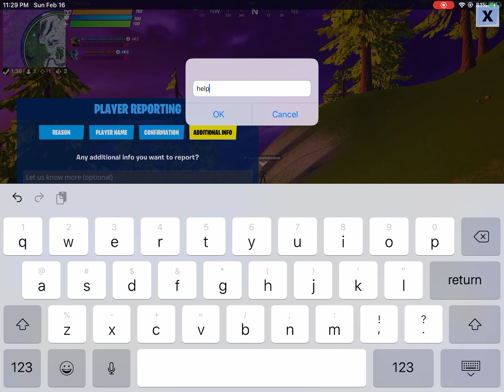Hacker boi (Epic fix your game) 27 kill epic gamer. look out faze clan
Being hacked at 12:00 at night sound fun not really